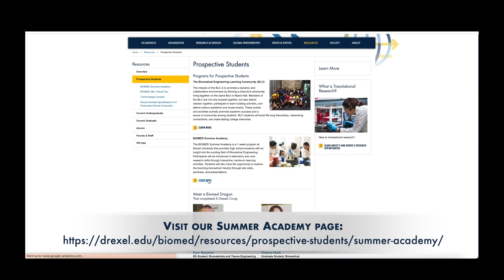Drexel BIOMED High School Summer Academy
Learn more about Drexel University's biomedical engineering high school summer program.

The Summer Academy at the Drexel University School of Biomedical Engineering, Science and Health Systems (BIOMED) is a weeklong program that introduces high school students to biomedical engineering through interactive, hands-on learning activities.

The Drexel University School of Biomedical Engineering, Science and Health Systems was founded on the principal that producing cutting-edge basic and translational research informs and elevates both undergraduate and graduate curriculums and is focused on achieving clinical and commercial relevance, thus creating educational experiences that prepares our students for emerging biomedical challenges.

Drexel BIOMED has been recognized as a model of interdisciplinary collaboration within the Drexel University ecosystem and the Drexel University College of Medicine and external partnerships with local institutions, teaching hospitals, and industry, where breaking down barriers between fields is a strategic priority. The school educates undergraduates in an innovative, accredited curriculum and offers MS, PhD and certificate programs in Biomedical Engineering (BME), Biomedical Science (BMS), Bioinformatics and Integrated Biomedical Engineering and Business (IBEB). Concentrations are available in Biomaterials and Tissue Engineering, Imaging and Devices, Neuroengineering, Biomechanics and Bioinformatics.